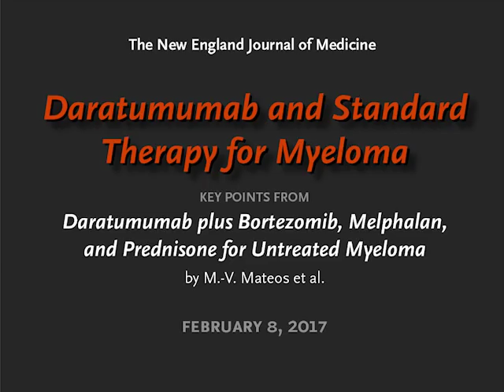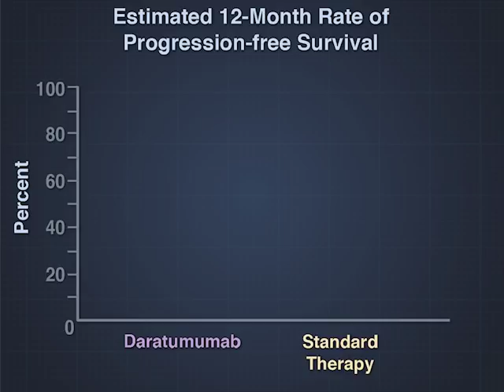Treating Newly Diagnosed Myeloma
In previously treated patients with multiple myeloma, daratumumab added to standard therapy has prolonged progression-free survival, but its efficacy in newly diagnosed myeloma has been unknown. Full study